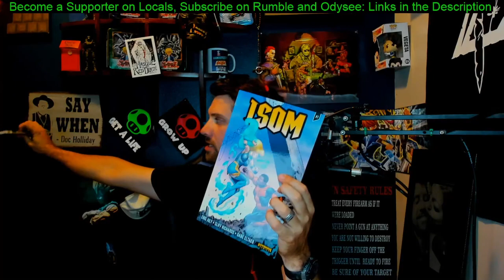Rippaverse Unboxing Isom A & B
Alt tech platforms:
Check us out on Twitch
Twitch.tv/adrinkwithcrazy